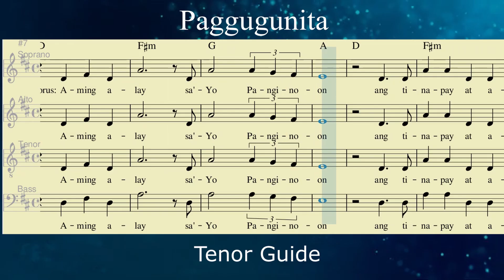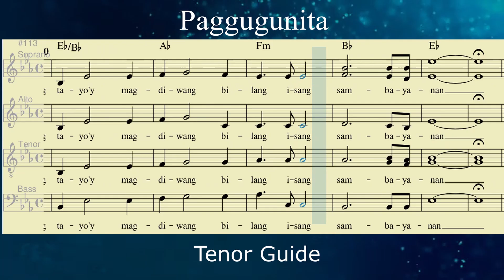PAGGUGUNITA _ Tenor Guide